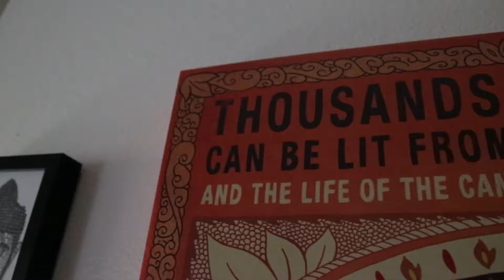Jay Cue & BigCat - I'm Gold (Official Music Video)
Shot & Edited by Ashton Mathews

Song off of Jay Cue & BigCat's 2nd collaborative album
'I Feel Different Ways on Different Days 2'